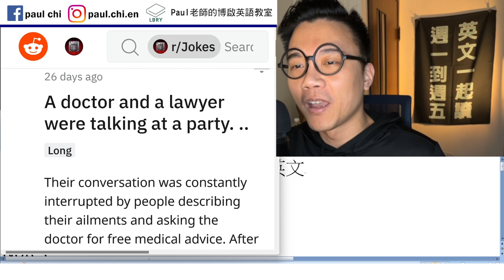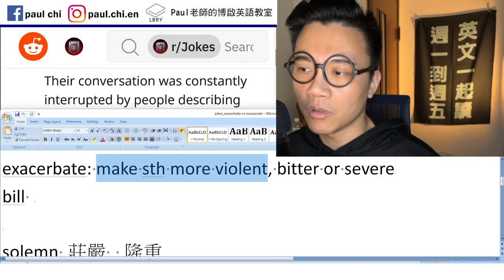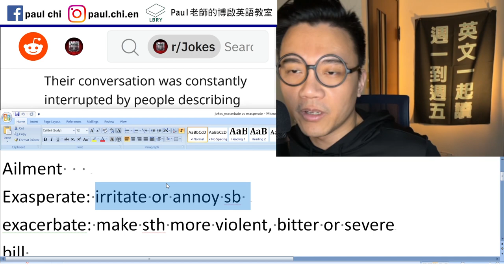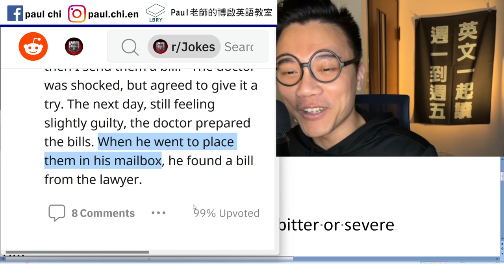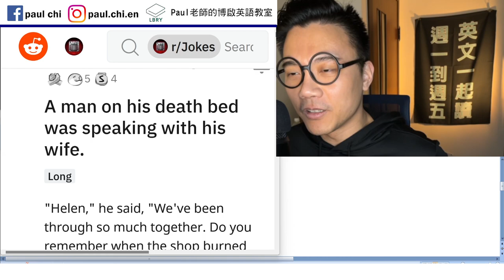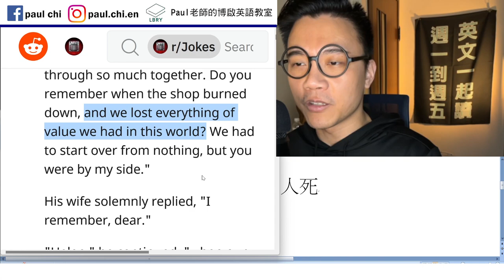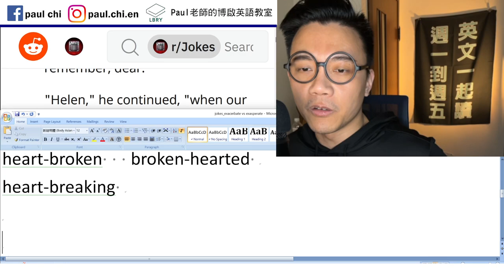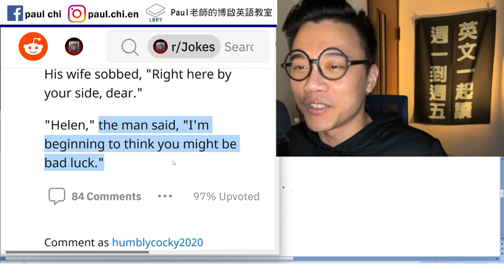【免費英文課 episode 405】exacerbate vs. exasperate 也長太像了吧！(好啦其實是週五分享幾個笑話)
Notes:
Ailment
Exasperate: irritate or annoy sb
exacerbate: make sth more violent, bitter or severe
bill
death bed
dying wish 遺願    death wish 咒人死

solemn 莊嚴  隆重
heart-broken   broken-hearted
heart-breaking   straightforward

LBRY: Paul老師的糟糕英語教室